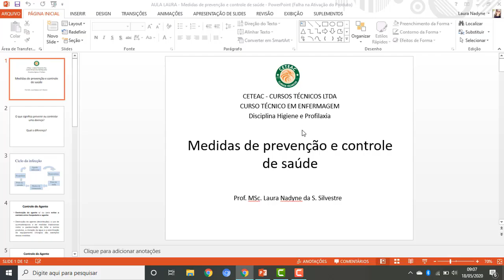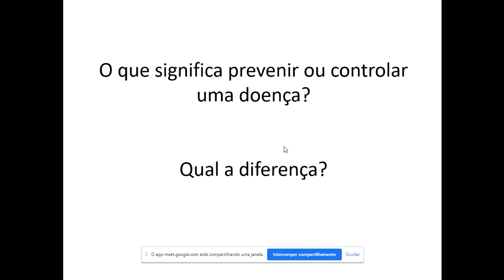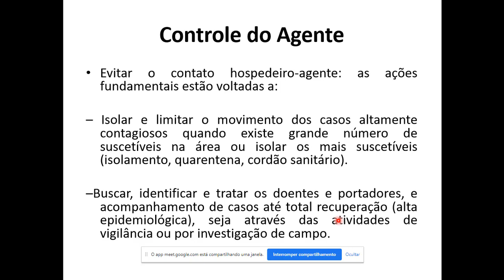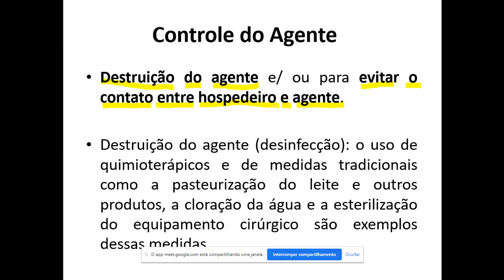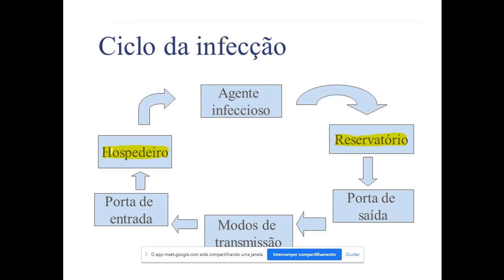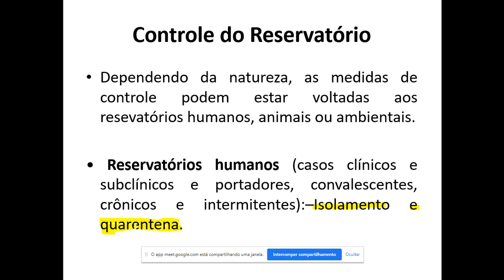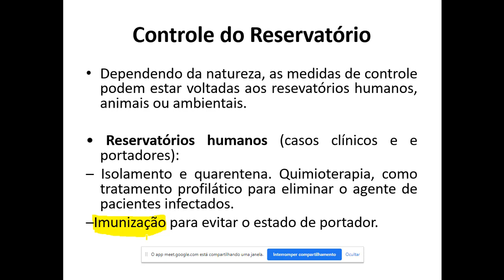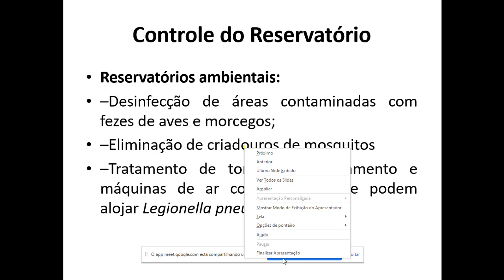HIGIENE E PROFILAXIA - 18.05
Medidas de Prevenção e Controle de Saúde
Prof. MSc. Laura Nadyne da S. Silvestre